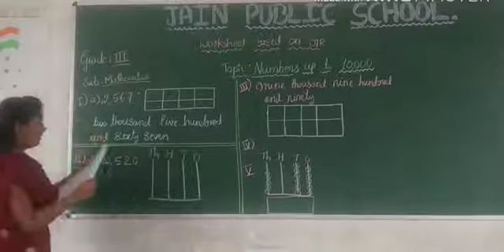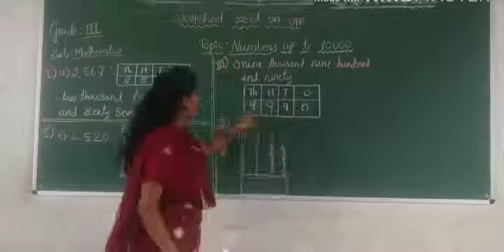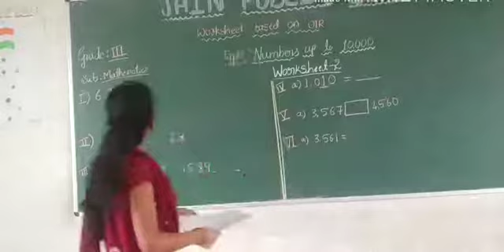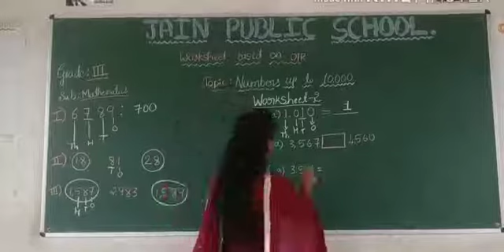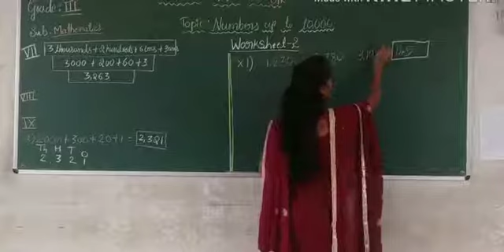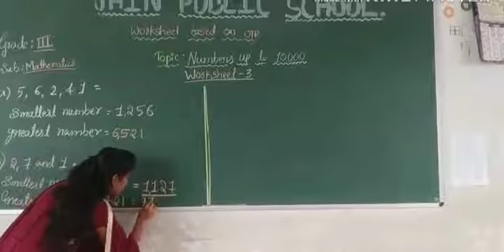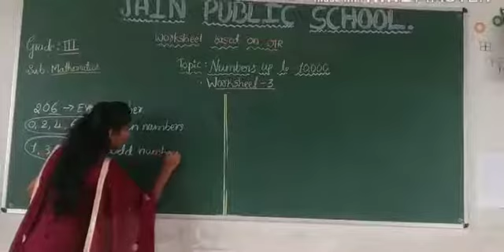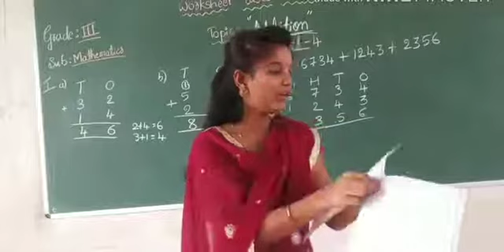Grade 3 Mathematics sushma